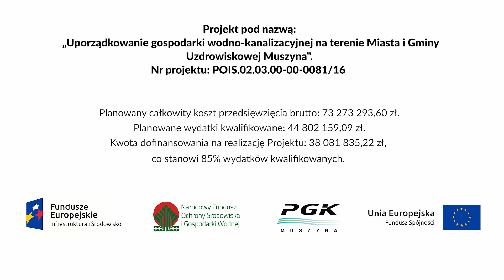Konferencja - „Uporządkowanie gospodarki wod-kan na terenie Miasta i Gminy Uzdrowiskowej Muszyna”.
Konferencja dotycząca projektu pn. „Uporządkowanie gospodarki wod-kan na terenie Miasta i Gminy Uzdrowiskowej Muszyna” współfinansowanego przez Unię Europejską z Funduszu Spójności.